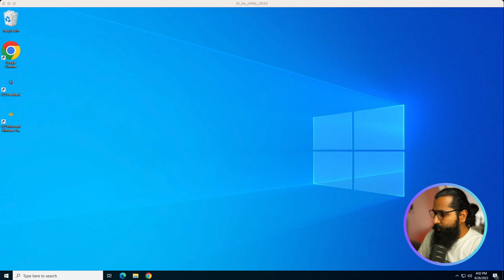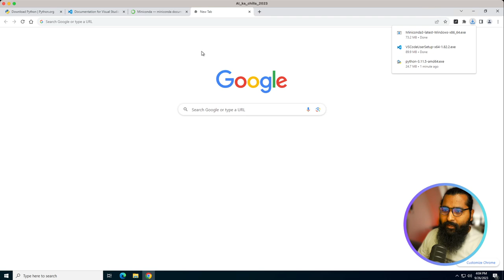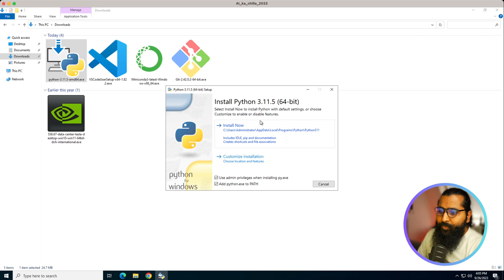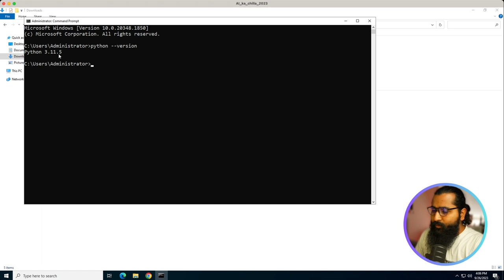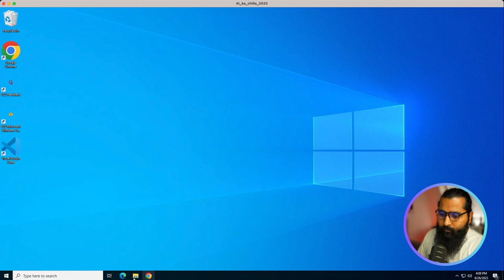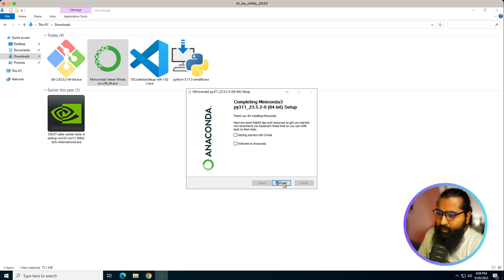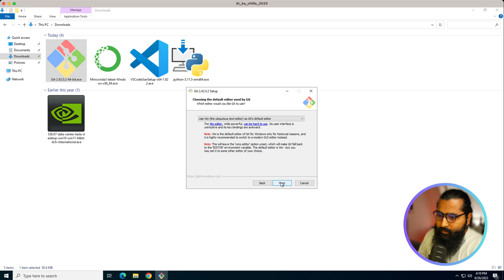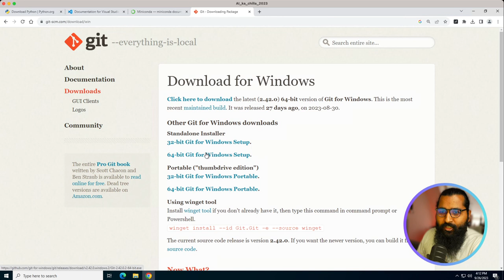Software to Install for the course